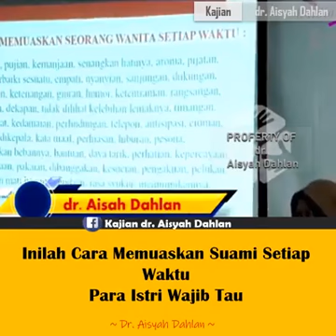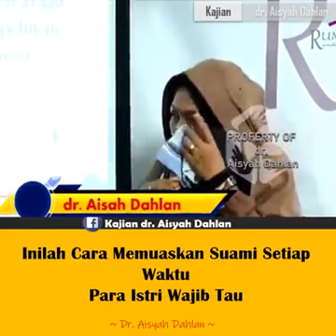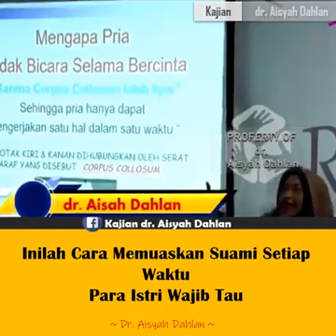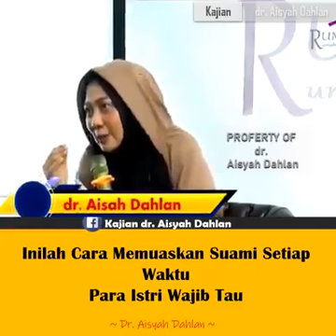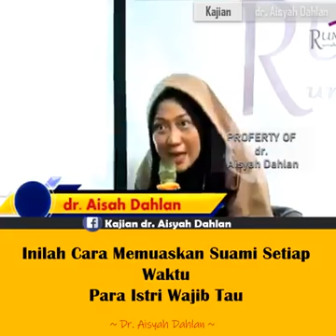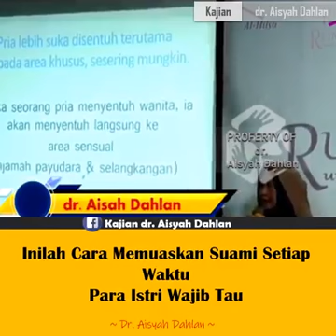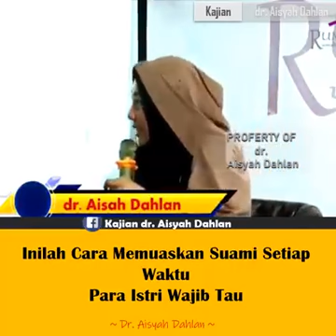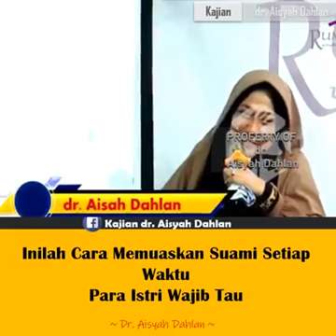Cara memuaskan Suami (by dr. Aisah Dahlan)